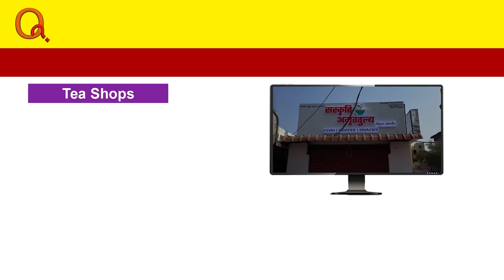గోదావరి కరకట్టల నిర్మాణానికి రూ.200కోట్లు రిలీజ్ చేస్తంTeenmarmallanna I Shanarthi Telangana e-paper